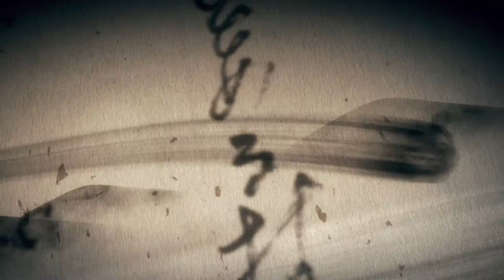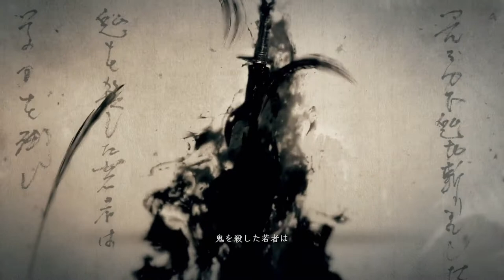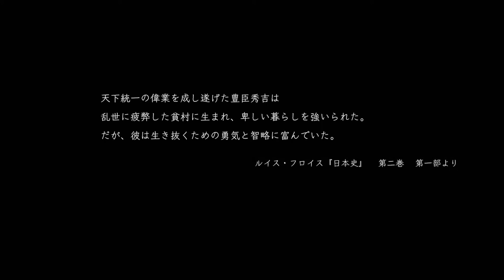#1【アクション】あの笑わない男で仁王の世界へ！「仁王2」【Elza(エルザ)】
今回は「仁王2」をゲーム実況していきます。
何かと難しいと評判のゲーム。楽しんでいきましょう！

-GAME INFO-
■タイトル：仁王2
■対応ハード：PlayStation 4
■ジャンル：アクションロールプレイングゲーム
■開発元：コーエーテクモゲームズ
■販売元：コーエーテクモゲームズ